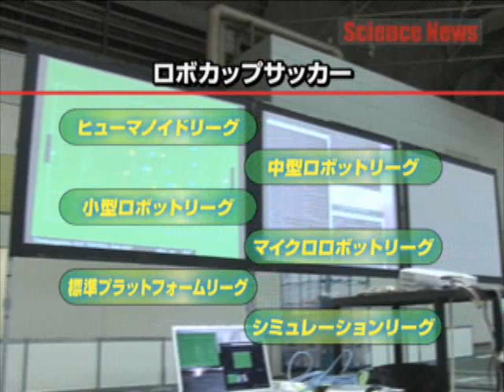[ScienceNews] （４）第12回ロボカップジャパンオープン2011開催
2011年　5分

　ロボカップ・ジャパンオープンは、自分で考えて動く、自律移動型ロボットたちの競技会。国内外の研究者、企業、学生が集い、一般の方にも最新の成果を披露する場として毎年開催されています。「ロボカップサッカー」、「ロボカップレスキュー」、「ロボカップジュニア」等、ロボットの白熱した競技の様子を現場からリポートします。

暮らし
自然
人物

大橋健　特定非営利活動法人ロボカップ日本委員会（理事）　東京工芸大学　KOOGEIーRV　大金一二　新潟工科大学機械制御システム工学科（准教授）　Prof.　Jackrit Suthakorn　MAHIDOL University　伊藤 暢浩 愛知工業大学情報科学部（准教授）　鳥海 不二夫　名古屋大学大学院情報科学研究所（助教）